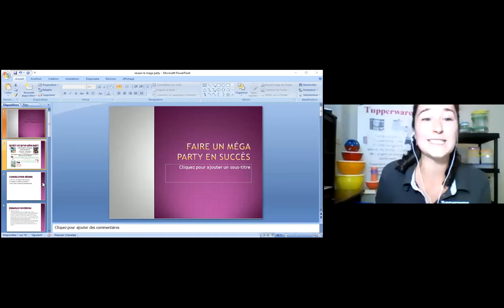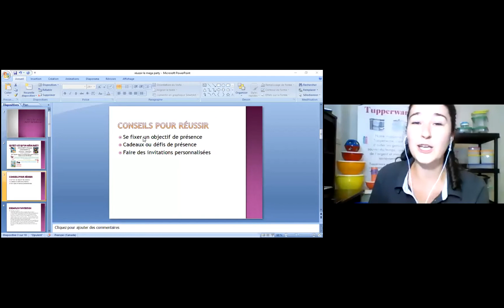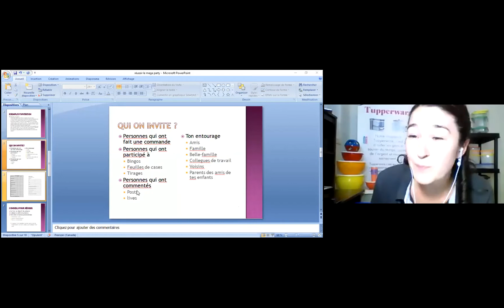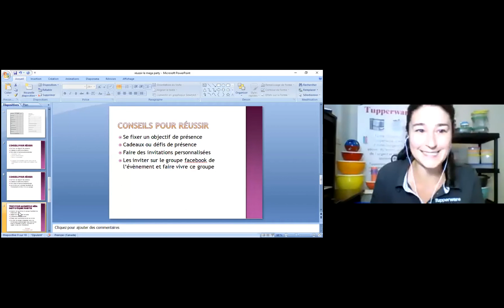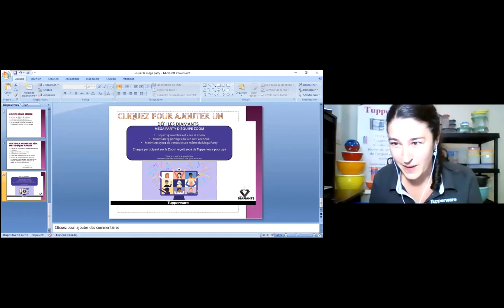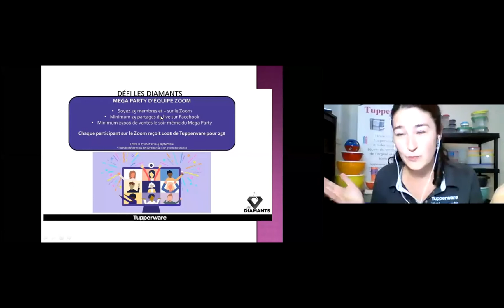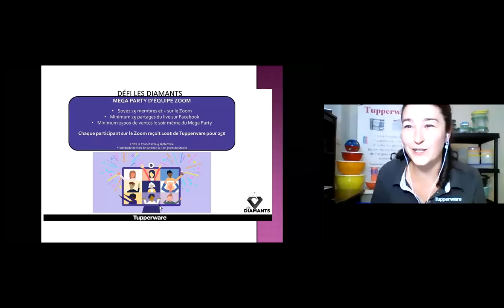FORMATION : Comment réussir un Mega Party, Stéphanie Sigouin